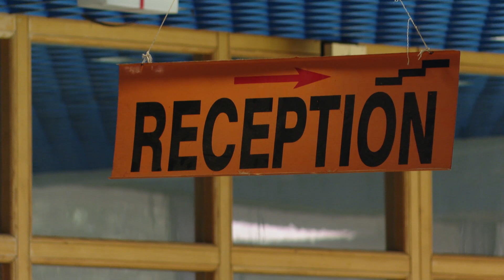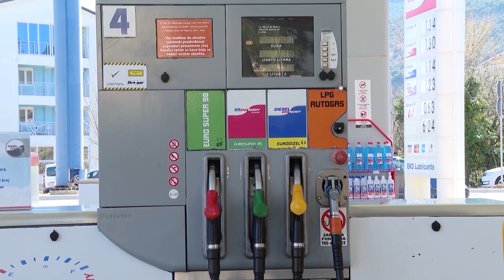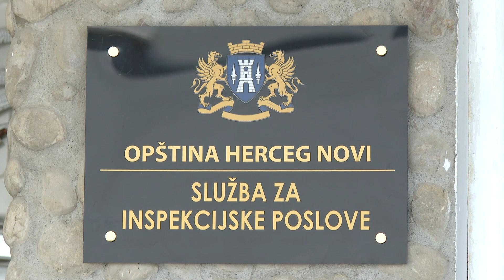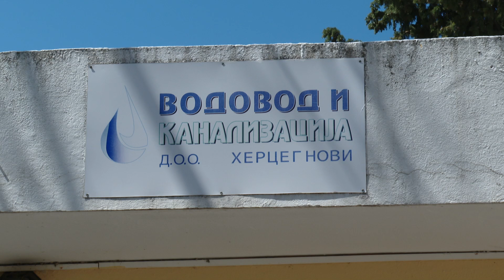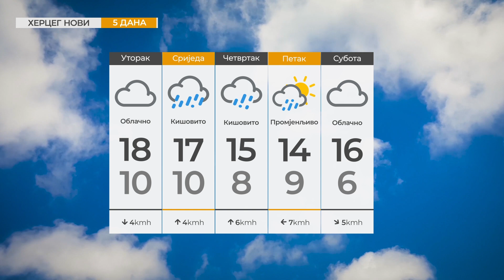RTHN - Vijesti u 6 27.02.2023.